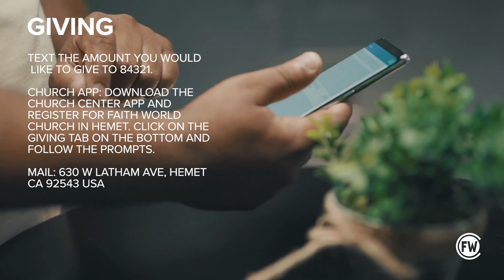Voice of Faith: God Our Keeper with Marquis Kidd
Thank you so much for checking out this latest episode of The Voice of Faith! With Everything happening today, we NEED to have a Voice Of Faith. We still have the victory in Christ Jesus! Check out this episode about God our keeper with Marquis Kidd.